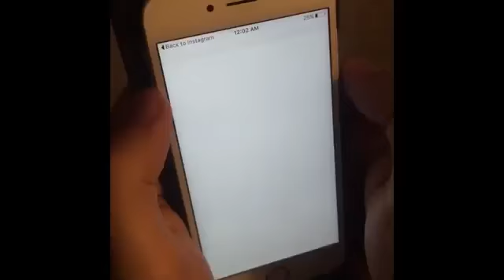Viner Collections 3